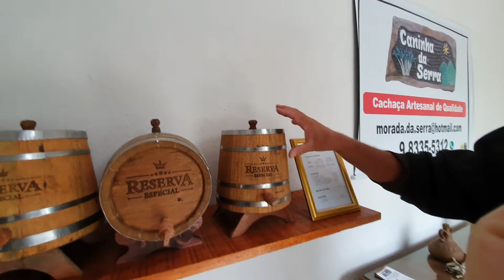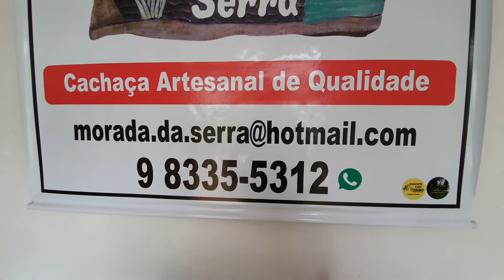CANINHA DA SERRA, DE BOM JESUS DOS PERDÕES PRO MUNDO